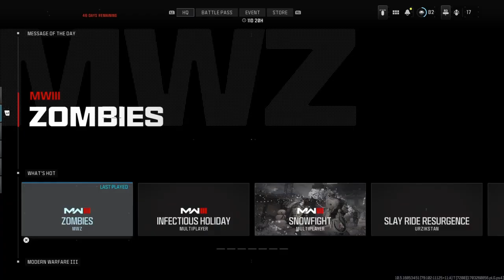i'm Angry With Zombies